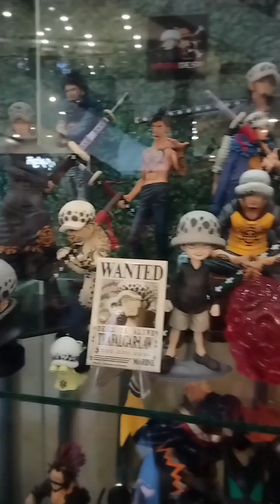Ang mga gipang display nga dulaan